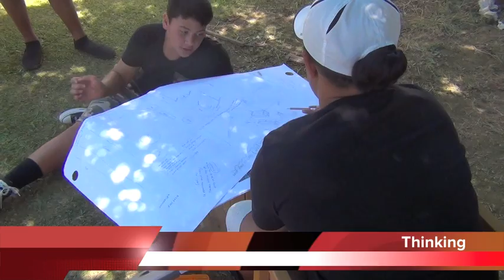Ngaruawahia High School Pallet Palace